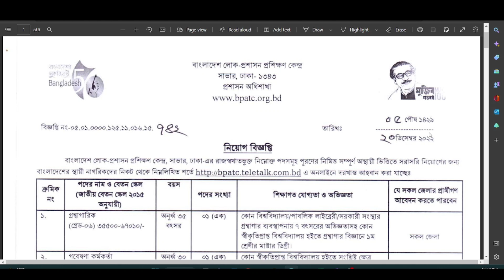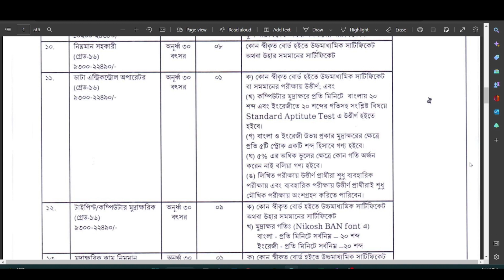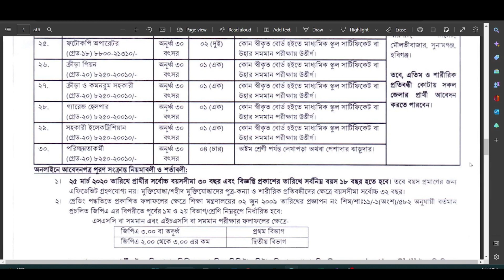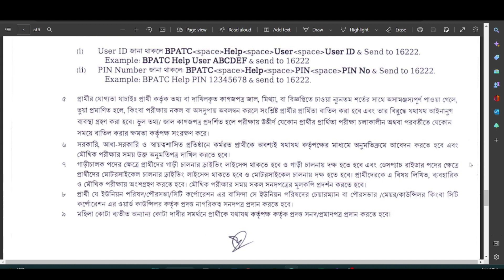বাংলাদেশ লোক-প্রশাসন প্রশিক্ষণ কেন্দ্র জব সার্কুলার ২০২৩ / সরকারি চাকরির বিজ্ঞপ্তি.Find Jobs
বাংলাদেশ লোক-প্রশাসন প্রশিক্ষণ কেন্দ্র জব সার্কুলার ২০২৩
সরকারি জব সার্কুলার ২০২৩
 জব সার্কুলার ২০২৩
 গভমেন্ট জব সার্কুলার ২০২৩
 সরকারি চাকরির বিজ্ঞপ্তি
 চাকরির বিজ্ঞাপন
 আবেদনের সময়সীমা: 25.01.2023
Job circular video . Job information video .